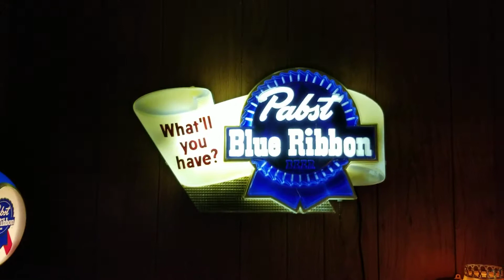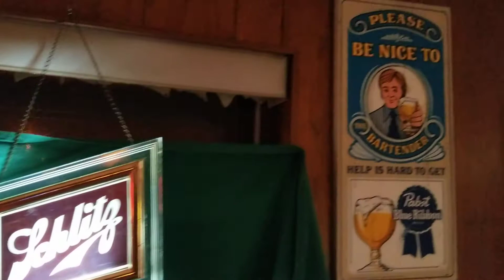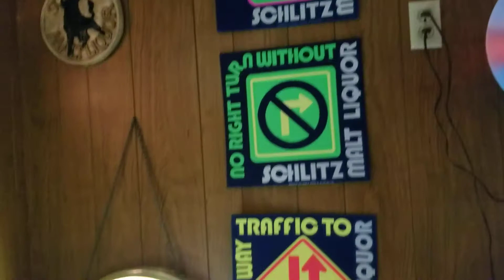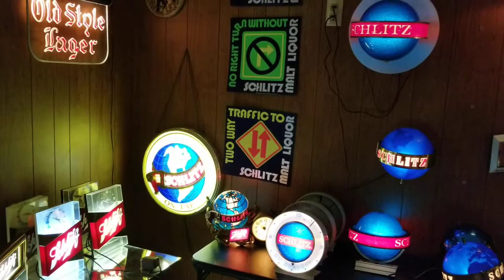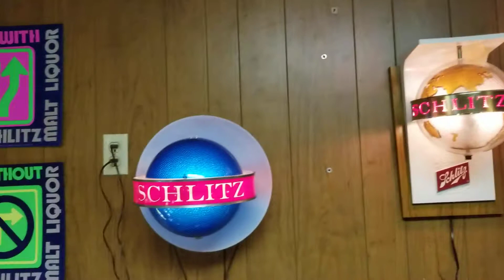Pabst Schlitz beer sign vintage lighted motion clock vintage signs